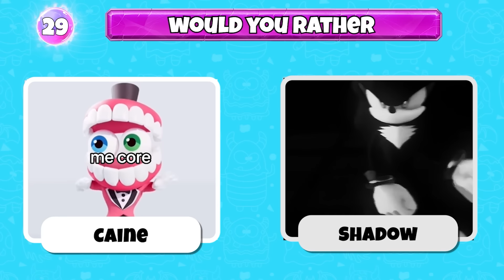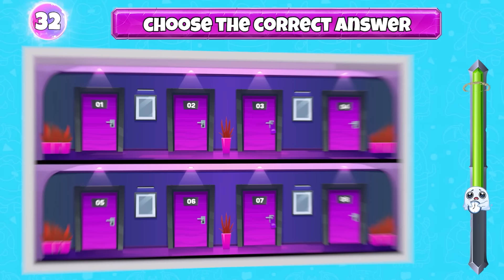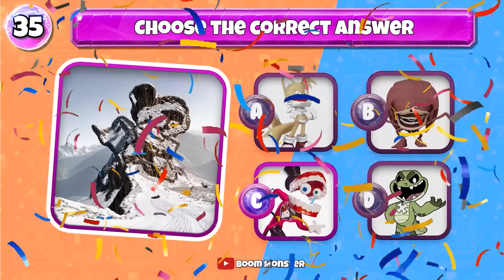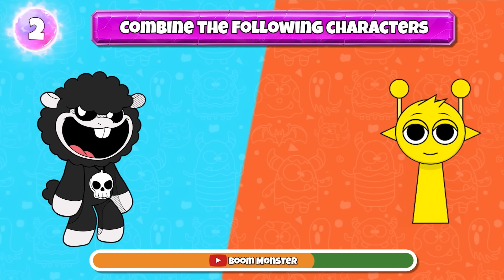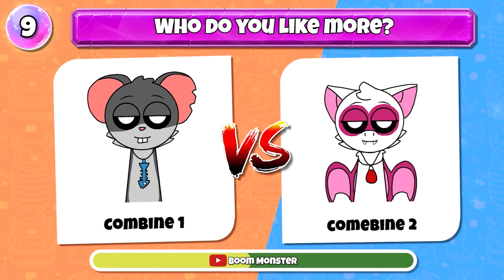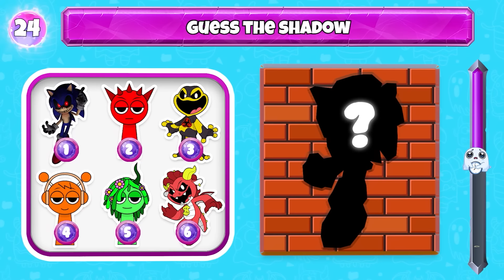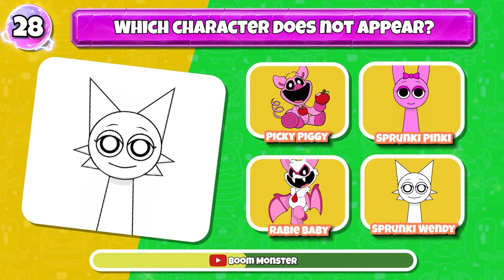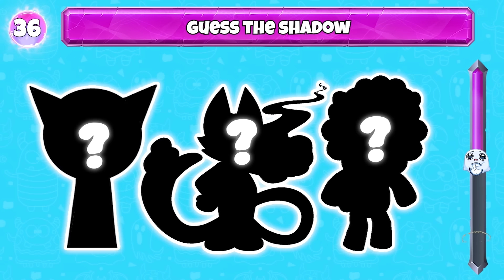INCREDIBOX SPRUNKI Characters as HUMANS + Guess The Incredibox Sprunki Characters by their VOICE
Have you ever imagined what Incredibox Sprunki characters would look like if they were human? In this video, we transform the famous Incredibox Sprunki characters into unique human versions and challenge your ability to guess them by their voices! See if you can identify all the characters correctly. Get ready for a unique journey of music and visuals you’ll only find here!